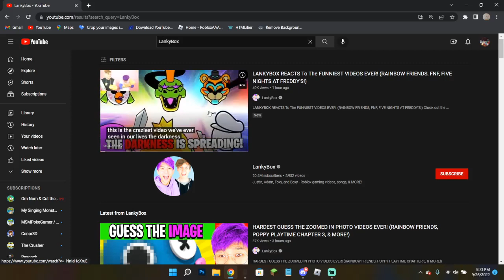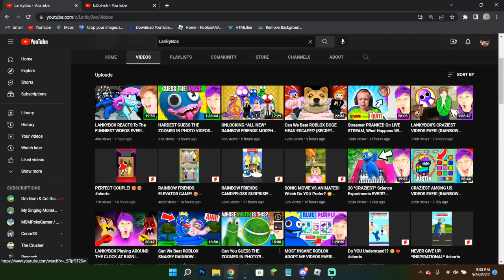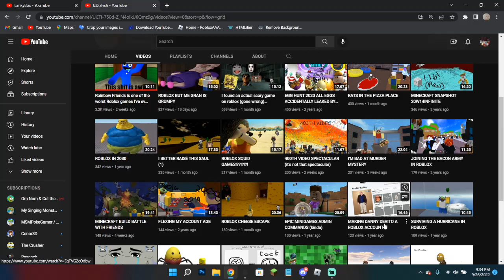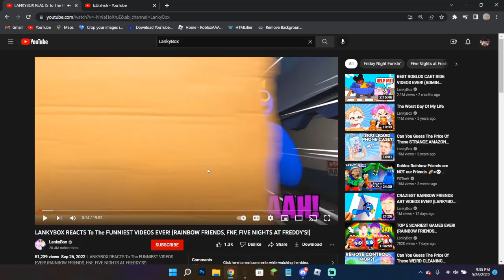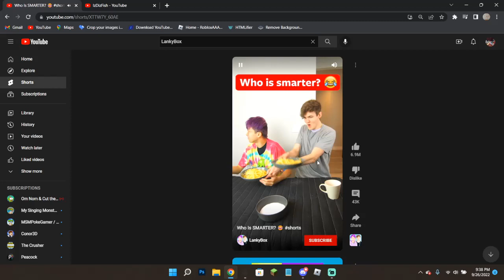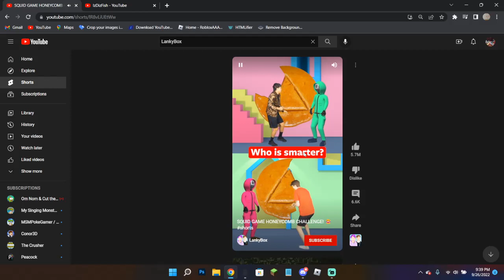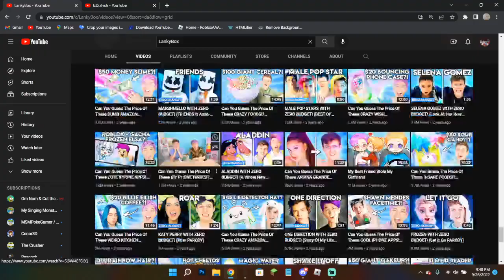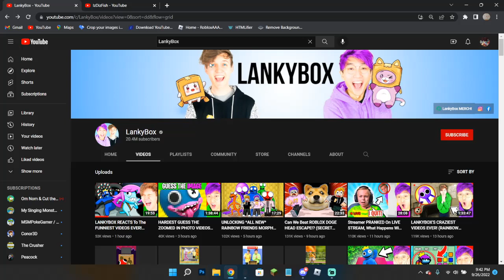WHAT THE HELL IS LANKYBOX?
Today I look at a well known content farm. Aka Lankybox. A channel watched by mainly kids that makes awful youtube videos. They make about 10 videos a day. They use tactics in their videos that I make fun of usually. I absolutely despise channels like this.